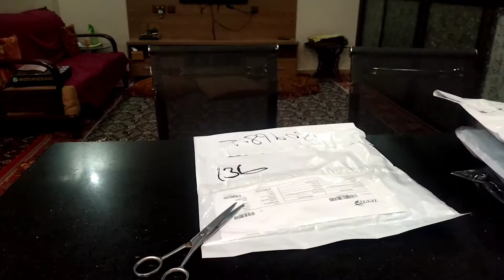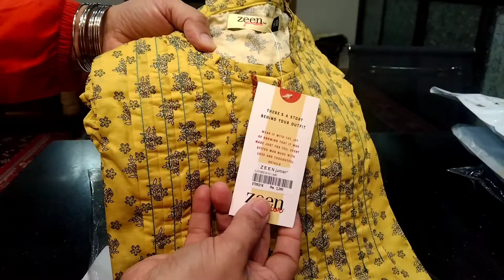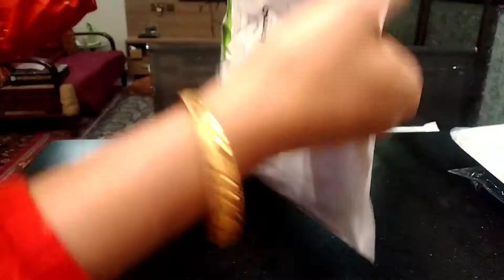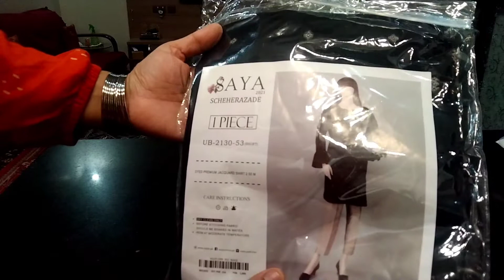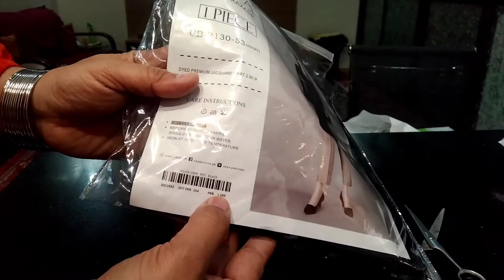Sapphire & Zeen sale| Daily routine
sale#shopping